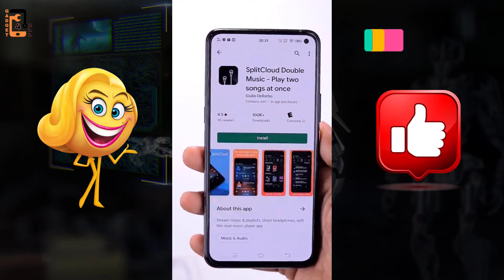2 In 1 music Player | Android Music Player | Split Cloud Double Music - Play Tow Songs At Once | App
2 In 1 music Player | Android Music Player | Split Cloud Double Music - Play Tow Songs At Once | App

I am Rabi, FOND OF GADGETS AND STARTED MY CHANNEL AS A GADGET LOVER. HERE YOU WILL GET ALL UPDATE NEWS RELATED TO TECHNOLOGY AND WHAT'S GOING ON IN THE TECH AND GADGETS WORLD. HERE I DO THE UNBOXING OF DIFFERENT GADGETS LIKE MOBILE, HEADPHONES, LAPTOP, HOME SPEAKERS, AND LOTS MORE AS WELL AS I DO REVIEW AND SHARE MY HONEST OPINION WITH ALL OF YOU. I WILL DO LIVE STREAMING AND BLOG AS WELL. MY AIM AND DREAM IS TO REACH TO ALL THOSE VIEWERS WHO ARE FOND OF GADGETS AND HAVE AN INTEREST IN GADGETS AND TECHNOLOGY. I LIKELY TO HAVE YOUR VALUABLE OPINION TO GROW MY CHANNEL. MY PURPOSE IS NOT TO HARM ANYONE AND EVERY TIME I WILL DO MY JOB HONESTLY AND FROM MY HEART AND SOUL. MY PURPOSE IS TO GIVE HONEST OPINIONS TO HELP VIEWERS TO MAKE THE RIGHT DECISION WHEN THEY WILL PURCHASE ANY PRODUCTS.